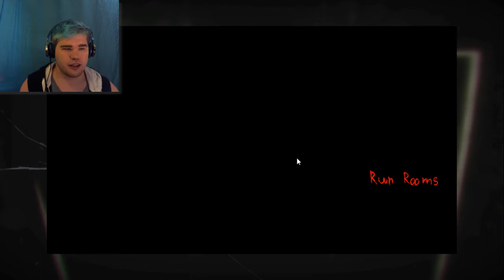ESCAPE THE ANGRY NUDIST | Run Rooms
Run Rooms is a fun little escape from monotony as you try to escape from a weirdo nudist's house full of rooms.